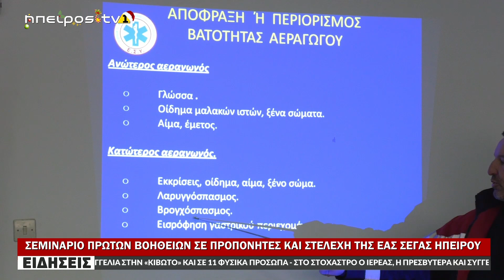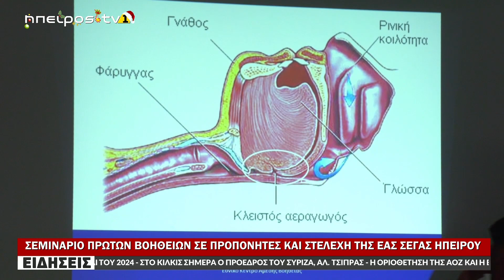ΣΕΜΙΝΑΡΙΟ ΠΡΩΤΩΝ ΒΟΗΘΕΙΩΝ ΣΕ ΠΡΟΠΟΝΗΤΕΣ ΚΑΙ ΣΤΕΛΕΧΗ ΤΗΣ ΕΑΣ ΣΕΓΑΣ ΗΠΕΙΡΟΥ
www epirustv1.eu |ΣΕΜΙΝΑΡΙΟ ΠΡΩΤΩΝ ΒΟΗΘΕΙΩΝ ΣΕ ΠΡΟΠΟΝΗΤΕΣ ΚΑΙ ΣΤΕΛΕΧΗ ΤΗΣ ΕΑΣ ΣΕΓΑΣ ΗΠΕΙΡΟΥ | 02/12/2022